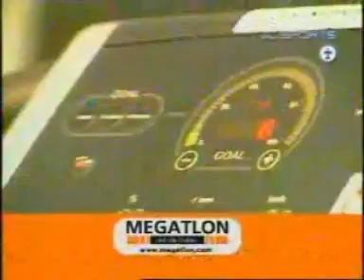El Otro Partido 08-07 -TYC Sports- 1er Bloque